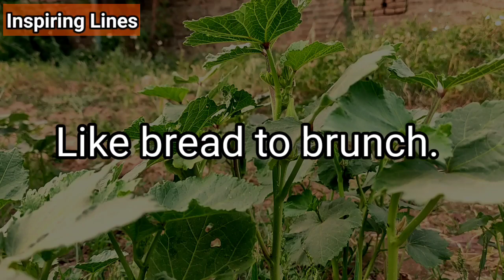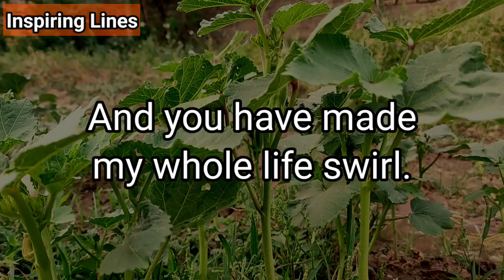You have made my whole life swirl 😘 Love Poems